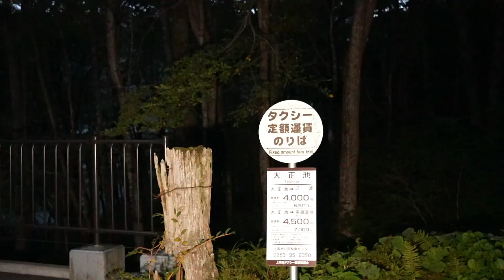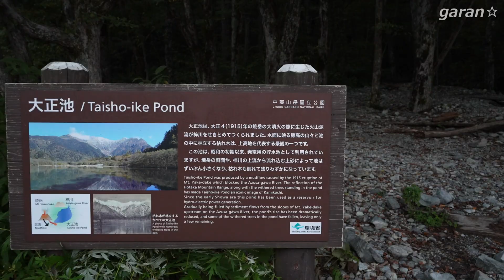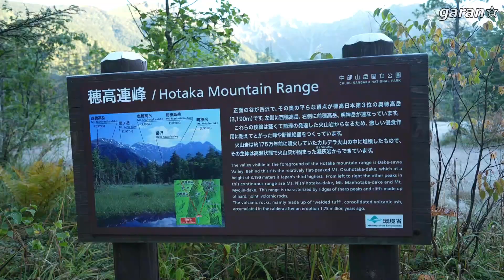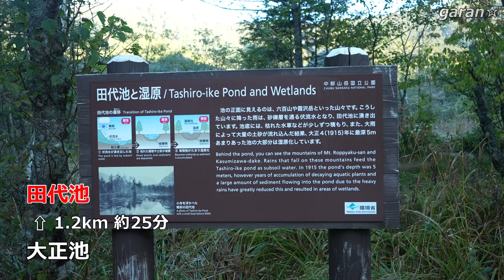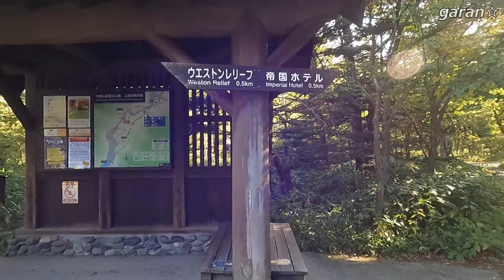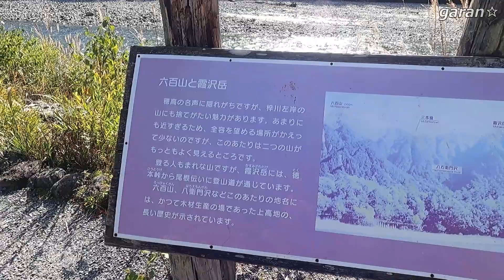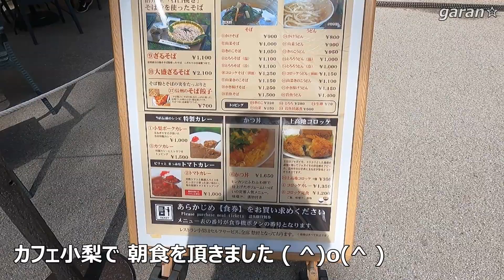上高地 ハイキング ガイド！ 大正池～河童橋 お勧めコース / Japan Alps Kamikochi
上高地 のベストシーズンです！
大正池～河童橋 までを 梓川右岸コースを通って行く初めての方にはお勧めのコースです。
約 4.0km 一般的には片道 約90分 です。
じっくり撮影しながらなら 3～4時間位です。

動画内の地図とコースタイムは
「上高地 Official website」を利用させていただいております。
ホームページ参考にどうぞ

上高地河童橋ライブカメラ KAMIKOCHI KAPPA-BASHI LIVE CAMERA